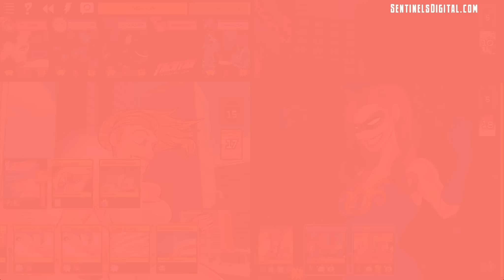Sentinels1Year Game 4 - Miss Information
Most of Handelabra Games takes on Miss Information! Playing at megalopolis with a team of Legacy, Absolute Zero, The Wraith, Tachyon and Tempest, we defeat Miss Information for the very first time!